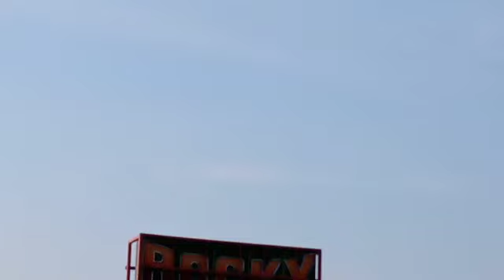Rocky star Band VS Ganesh Band Khatarampur Full Takkar At Khekda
Feel free to give valuable impressions suggestions and advice. I'll try to fulfill your expectations in upcoming videos. So keep supporting, keep loving.